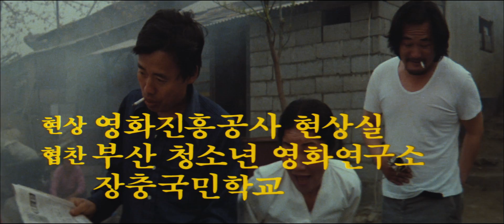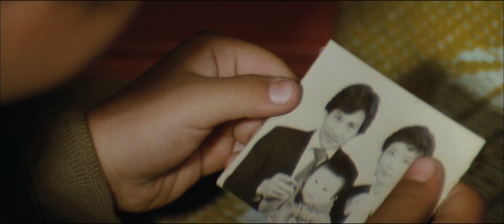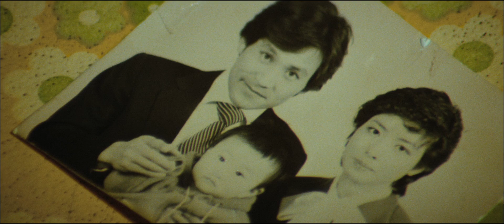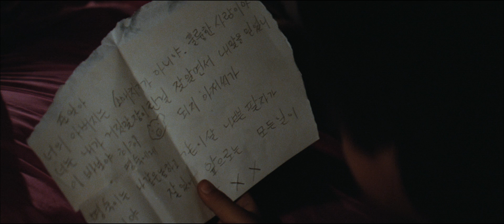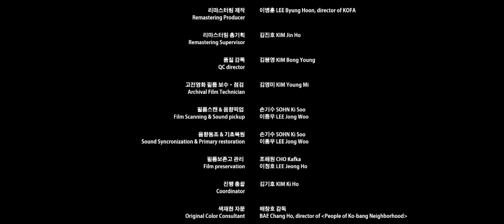꼬방동네 사람들(1982) / People in the Slum (Kkobangdongne salamdeul)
감독(Director) : 배창호(Bae Chang-Ho)
출연 : 김보연,안성기(주석),김희라,공옥진,송재호(공목사),김형자(길자),이인옥,홍성민(형사),조주미,추석양,천동석(준일),김성찬,이재진,김경란,김지영,권일정,양일민,박종설,박용팔

줄거리 : 서울 빈촌에 사는 명숙(김보연)은 늘 검은 장갑을 끼고 다닌다. 그녀는 어린 아들 준일(천동석)을 홀로 키우다 태섭(김희라)과 결혼해 생계를 책임진다. 열심히 모은 돈으로 가게를 내고 제법 장사가 잘되던 중, 준일의 친부인 주석(안성기)이 찾아온다. 현재 주석은 택시운전을 하고 있지만 예전에는 소매치기였다. 주석은 명숙에게 자신이 준일의 친부임을 주장하며 돌아오라고 말한다. 이 사실을 알게 된 태섭은 주석에게 떠나라고 한다. 주석이 자신의 친
부임을 알게 된 준일은 집을 나가고, 명숙은 준일을 찾아 헤맨다. 주석 때문에 준일이 혼란스러워한다는 것을 안 명숙은 가게를 정리하고 이사를 가기로 한다. 건달 시절 살인을 한 사실을 숨겨온 태섭은 공소시효가 며칠 남지 않은 때에 자신이 죽인 남자의 부인을 만나고 죄책감에 시달린다. 이를 안 명숙은 가게를 팔아 그 부인에게 돈을 주고 태섭과 떠나려 한다. 그러나 태섭은 죗값을 치러야 한다며 자수를 하고, 주석에게 명숙과 떠날 것을 권유한다. 아들과 함께 리어카에 짐을 싣고 홀로 길을 떠나던 명숙 앞에 주석의 택시가 서고, 주석을 원망하던 명숙의 검은 장갑이 벗겨진다. 한편 고물장수 공 목사(송재호)는 마을 사람들에게 믿음을 주기 위해 공터에 교회를 세우고 스스로 자립하도록 사람들을 돕는다. 폐인이다시피 살아온 길자(김형자)는 그런 공 목사를 좋아하고, 그로 인해 새 출발을 하게 된다.

Casts : Kim Bo-Yun, Ahn Seong-Ki, Kim Hee-Ra, Kim Hyeong-Ja

SYNOPSIS : In the poor district of town, there lived a woman known as the Black Glove. Taking her young son, she remarries a man named Tae-sub whom nobody knows anything about. Tae-sub has an enormous secret. He relies on the Black Glove to support him. One day, Ju-seok, her ex-husband shows up. He's been released from jail and is now a cabbie. The almost ruined Kil-ja yearns for the neighborhood minister, Gong. The Black Glove decides to give up her ex-husband and her son. An innocent widow who has lost her husband shows up and reveals Tae-sub's secret. Tae-sub had committed murder but the stature of limitations is almost over on the crime. Tae-sub changes due to the widow's compassion. The Black Glove and her son leave the district.